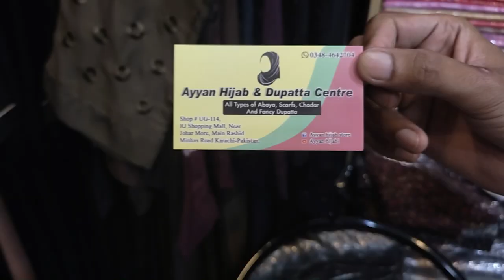Abaya Designs In cheep price /stoler / hijab design / scarf /RJ shopping mall Karachi/ZA COLLECTION